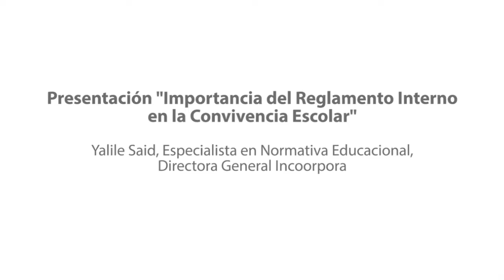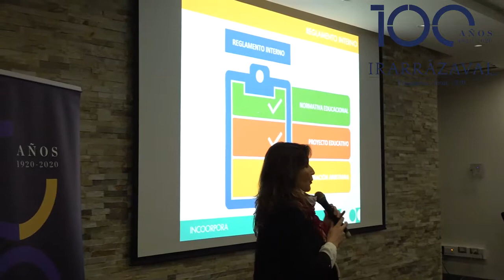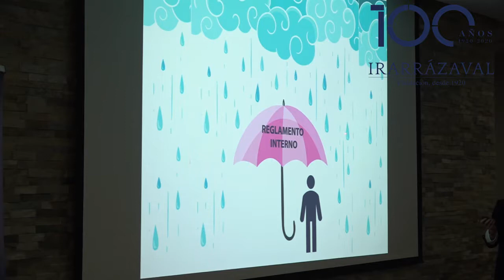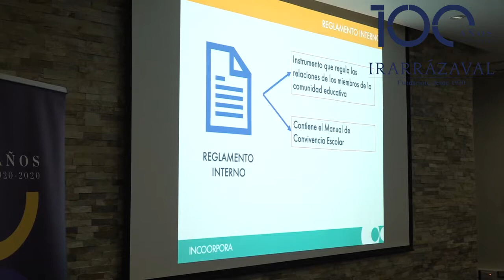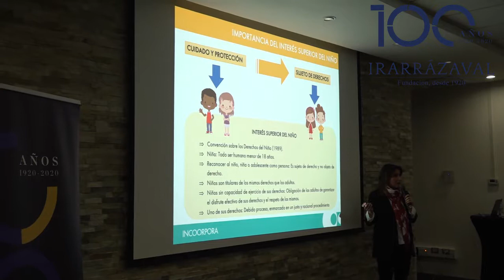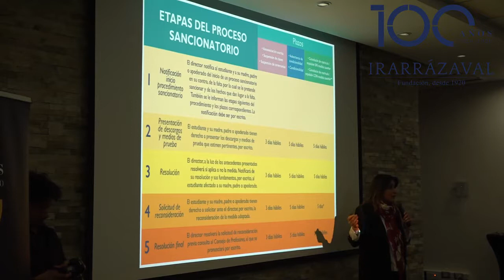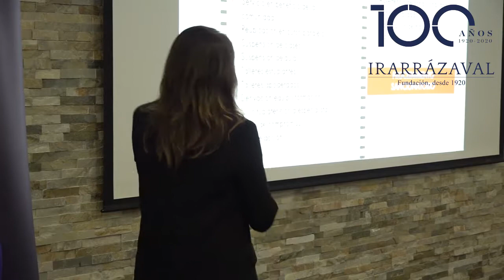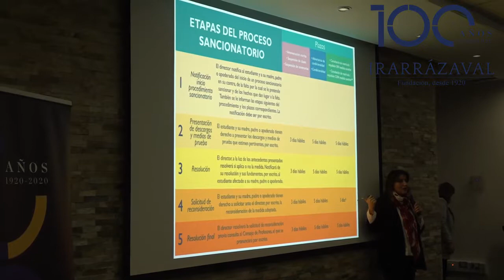Reglamento interno y Convivencia Escolar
Presentación de Yalile Said, especialista en normativa educacional y Directora Ejecutiva de Incoorpora, en el Seminario de Convivencia Escolar realizado por la Fundación Irarrázaval para miembros de su RED de colegios.